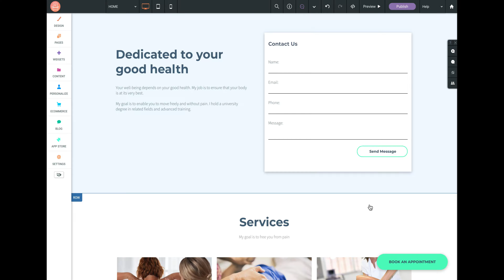Restcreator Features Preview - Free Guided Website Builder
Introducing the Restcreator - Free guided website builder launching on May 23, 2020.

The world's first video-guided website builder that offers drag and drop, seamless display editing (WYSIWYG), customizable forms, content resize and many more features. Restcreator is designed to create the best user experience and help you build a stunning website with guided assistance. Best of all, Restcreator is completely free to use and you can start building a website in minutes by utilizing a diverse range of premade templates tailored to all professions.

Its time to have a website that will properly showcase your brand and ideas.